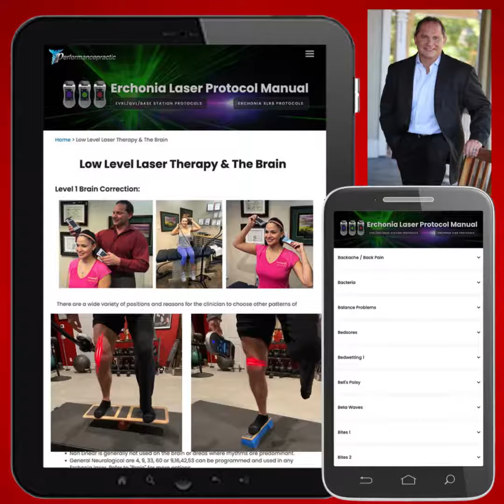Online Cold Laser Protocol Manuals by Dr. Jerome Rerucha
Dr. Rerucha's popular A-Z Laser Protocol books are now available as an online, web based, interactive tool. These online versions allow you to easily reference any of the 380+ protocols and get instant information to treat your patient. No more flipping through a book with your patient watching. Make the most of your laser investment!